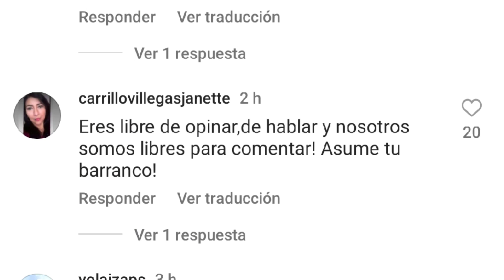NO VOTARÉ POR NADIE EN VENEZUELA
ELIZABETH MORALES ACTRIZ VENEZOLANA CUELGA UN VIDEO EN SU CUENTA DE INSTAGRAM Y ESTE SE VIRALIZA POR LOS COMENTARIOS, EN EL VÍDEO Dicha ACTRIZ DICE QUE NO VOTO EN KAS PRIMARIAS DE VENEZUELA Y QUE NO VOTARÁ POR NADIE.